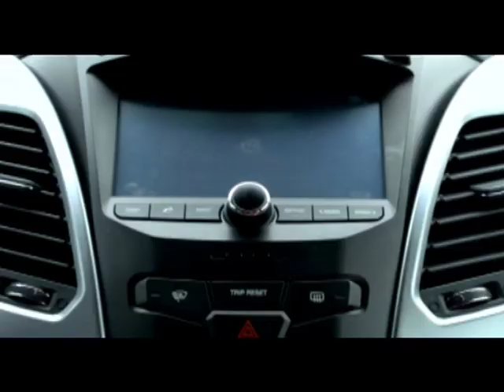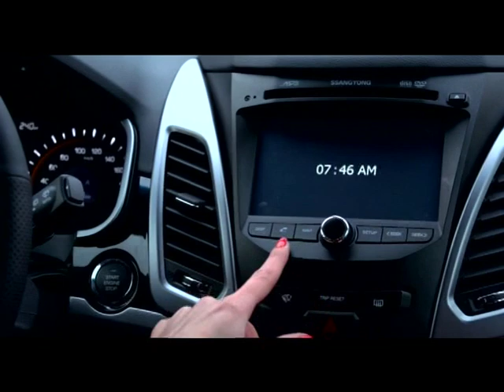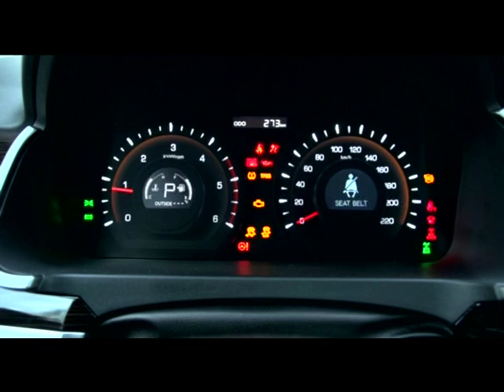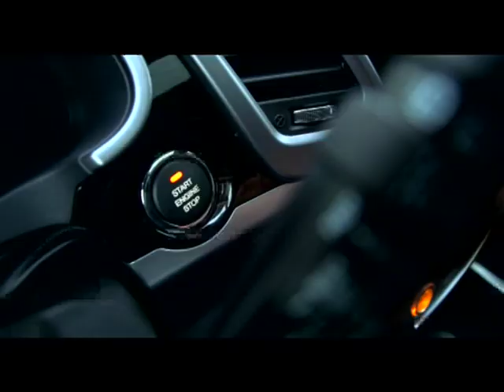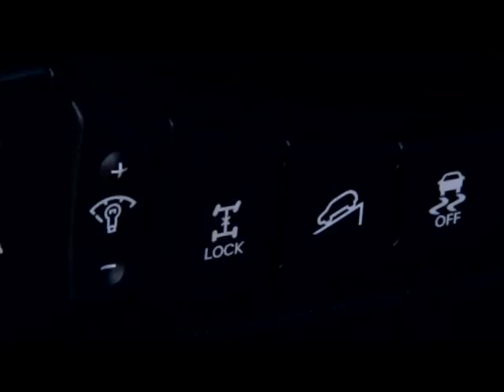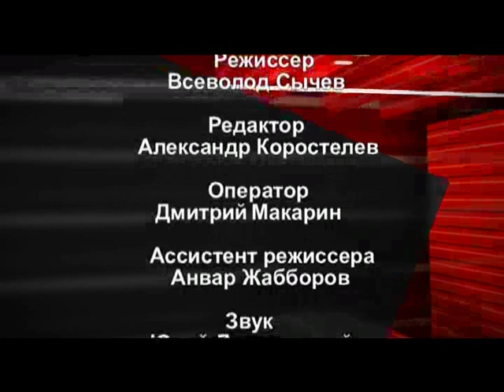Наши тесты - Ssang Yong Actyon